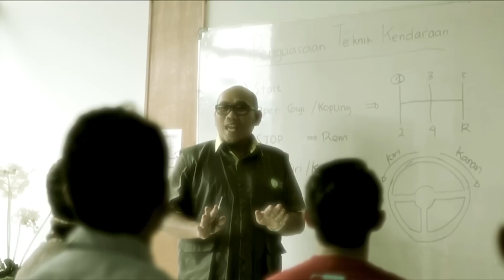Taxi Driver IZI - Memudahkan Dimudahkan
Hidup adalah perjuangan. Perjuangan yang akan mengantarkan kita pada satu titik kemuliaan hidup. Perjuangan untuk tetap tegar dan Bangkit manakala musibah dan ujian datang.

Perjuangan yang diiringi niat ikhlas untuk mendapat Ridho Illahi. Perjuangan menjalani hidup dengan semangat memudahkan urusan orang lain agar dimudahkan urusannya oleh Allah Yang Maha Memudahkan.

Sebuah kisah di mana makna memberi menjadi kekuatan dalam sebuah perjuangan. Ikuti kisah dari perjuangan seorang Driver Taxi yang menginspirasi seorang pengusaha untuk keluar dari masalahnya, semoga menginspirasi